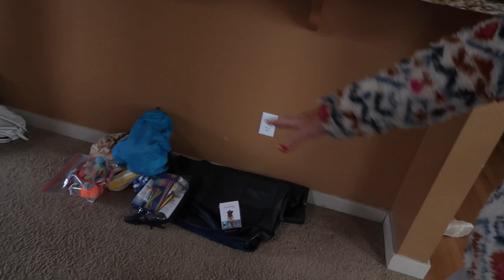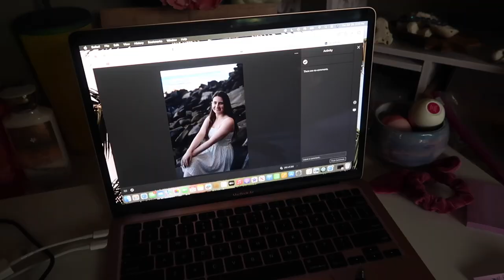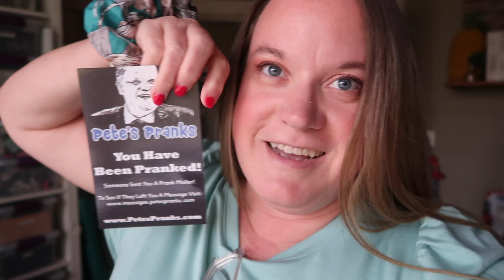I GOT PRANKED BY MY DAUGHTER AND HER BOYFRIEND! | GETTING PRANKED | I GOT PRANK MAIL | HAWAII BLUES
AMAZON FAVORITES:

LUG TRAVEL BAG:

MICROFIBER BEACH (TRAVEL) TOWELS:

GoPro HERO9 BLACK CAMERA:

Canon PowerShot G7X Mark II Digital Camera:

Monitor Stand Riser Desk Organizer:

Bookshelf for Desktop Storage:

ART MARKER SET:

CURRENT PHONE CASE:

FETCH APP -2000 BONUS points w/ REFFERAL CODE:
5KKJA